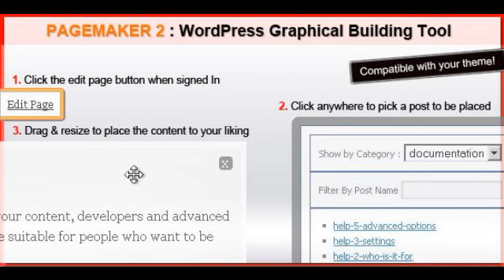Preview Pagemaker 2 Live editing in your theme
Live Demo Pagemaker allows you to edit pages on the fly and post same content in multiple places. The link in live preview allows you to try the plugin on hands before buyi...

      , Software Version
         : WordPress 3.4, WordPress 3.3, WordPress 3.2, WordPress 3.1, WordPress 3.0, jQuery

      , Files Included
         : JavaScript JS, HTML, CSS, PHP, SQ...